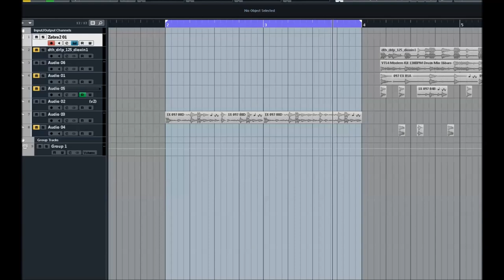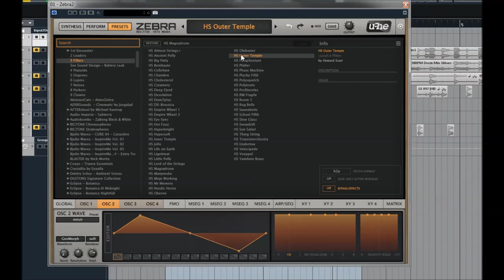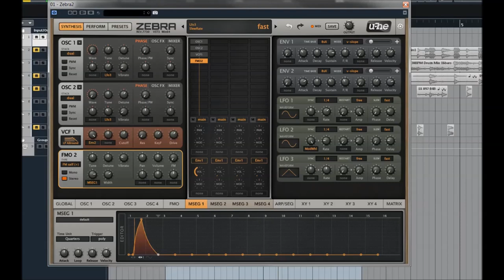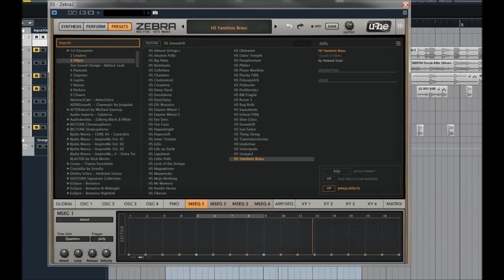U-he | Zebra 2.8 | Fillers | Presets Preview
U-he | Zebra 2.8 | Pianoids | Presets Preview

4 powerful wavetable oscillators (16 waves) with integrated spectral effects1, 2, 4, or 11 times unison, with detune and stereo spreadPolyphonic (up to 16 voices), duophonic or mono and legato modes 4 FM oscillators with 8 alternative waveforms (not only sine) 4 regular filters with 23 different modes 4 cross-modulation filters (XMF) 12-slot modulation matrix with depth modulation from a second source Flexible signal routing: 4×12 main patching grid, 3×6 effects patching grid 4 syncable multi-stage envelope generators (MSEG) with up to 32 segments each 4 assignable XY pads
4 per-voice LFOs plus 2 global LFOs 21 stereo effects: 2× chorus/flanger, 2× delay, 2× EQ, 2× compressor, 2× reverb and more. 500 factory presets